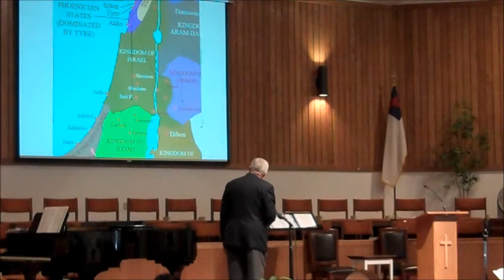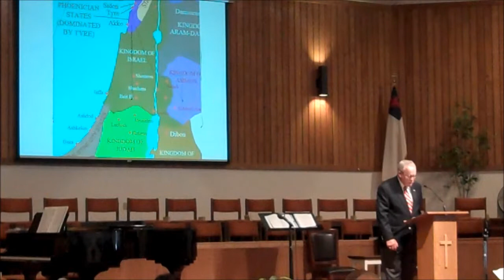First Hemet Mother's Day service May 12, 2013 sermon Pastor Rick 11 of 14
First Hemet Mother's Day service May 12, 2013 sermon Pastor Rick

First Southern Baptist Church
"Putting God First and Others Before Ourselves"

First Southern Baptist Church of Hemet is a Bible-based, family-friendly ministry, bringing the Good News of Jesus Christ to the world, and extending the love of God to and through one another.

433 S. San Jacinto

1068 E. Mayberry